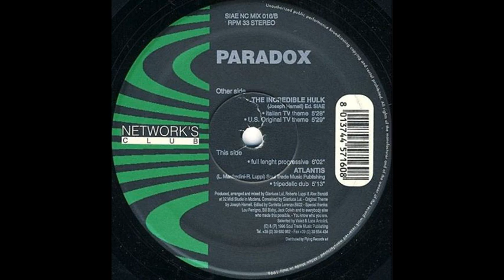Paradox - The Incredible Hulk (Full Length Progressive)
Etichetta:
Network's Club Records – NC MIX 016
Formato:
Vinile, 12"
Paese:
Italy
Uscita:
1996
Genere:
Electronic
Stile:
Progressive Trance